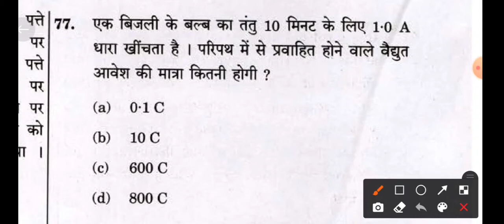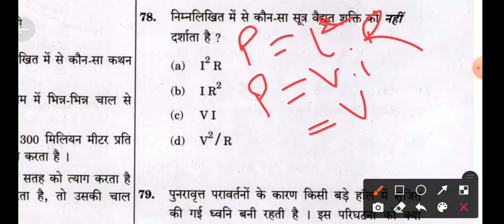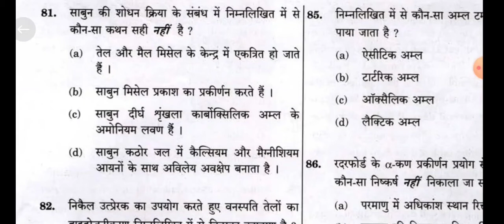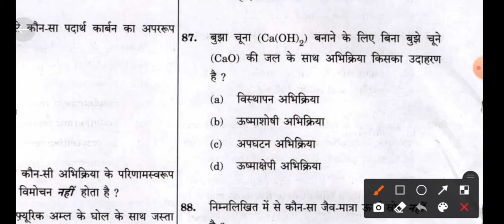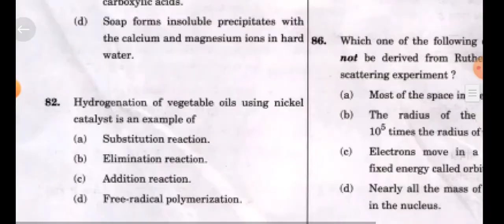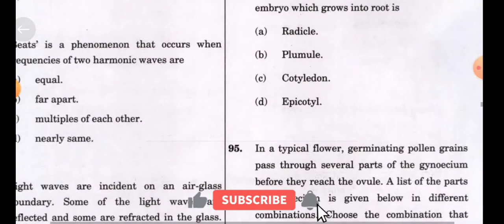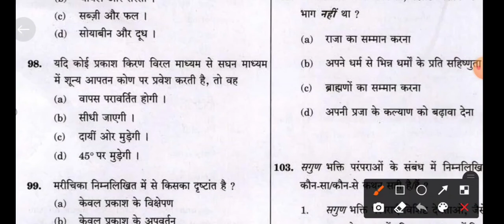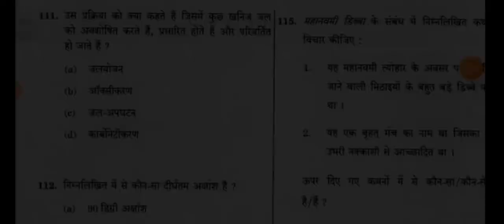NDA Science Previous Year Question of 1 2021|Part 2|NDA Science PYQs |NDA Science MCQs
I this video you will get some PYQs of NDA 1 2021 Paper.

nda science marathon
nda science most important questions
nda physics previous year question papers
nda physics previous year question papers in hindi
nda chemistry previous year question
nda chemistry pyq
nda biology previous year question paper
nda biology pyq
nda biology previous year questions
nda 2021 physics question
science for nda 2 2021
nda paper 2021 physics
nda 1 2021 science pyqs
nda 2 2021 science
nda gat previous year questions
nda gat pyqs
nda gat
nda